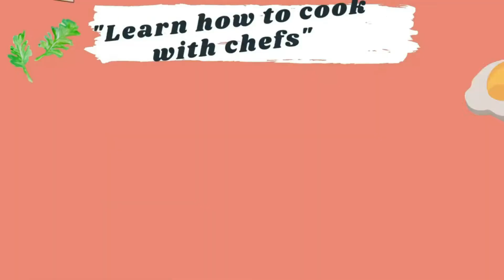How to cook Kimchi Jjigae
Had fun doing this activity with Little Chef Indi.
Special thanks to the ladies behind this video:
Hoa
Rowena
Jaeda
Indianna

Love you ladies!

Ingredients:
1 ½ Tbsp of Hot Pepper Paste
1 Tsp of Hot Pepper Flakes
Half Sliced Brown Onion
2 Cloves of Garlic (Minced)
1 Tsp of Fish Sauce
2 Tsp of Sesame Oil
80g of Pork Belly (Diced)
200g of Kimchi
70-90ml of Water
1 small size pack of Classic Tofu

Method:
Put hot pepper paste in a bowl.
Add Hot pepper flakes, sliced brown onion, minced garlic, fish sauce, sesame oil and pork belly.
Mix it all together until all ingredients blend in.
Transfer to a pot or hot pot
Add water and kimchi
Simmer for 15mins in a medium heat.
Slice tofu and put it in the pot or hot pot.
Simmer another 5mins and serve!